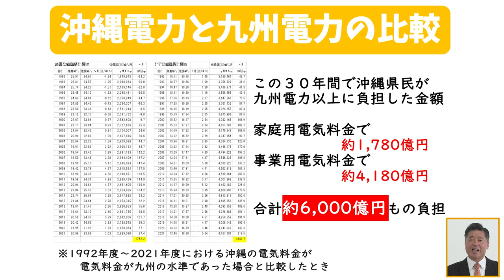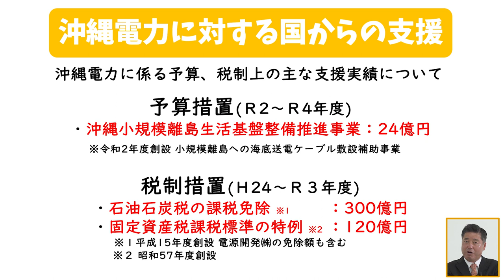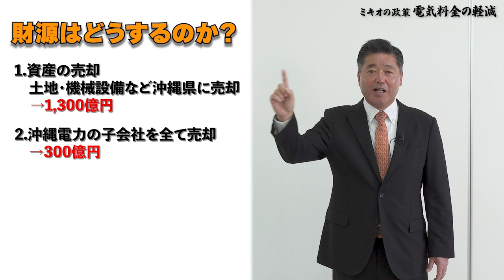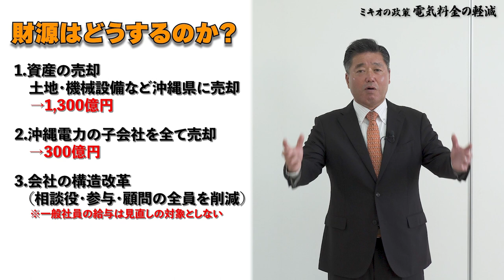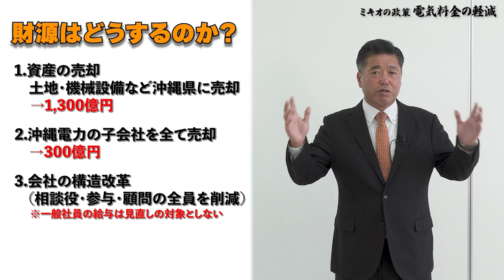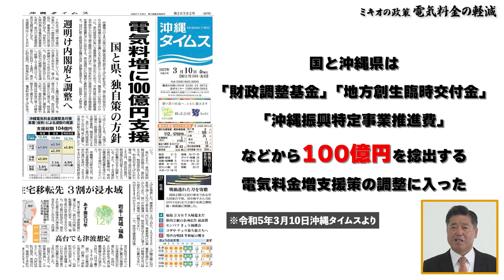【ミキオの政策】電気料金の軽減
沖縄電力は4月から約39%の値上げを申請
そこでミキオからの提案！

「電気料金値上げは1/3に変更できる」

沖縄県民に優しい電力会社を目指してもらいます